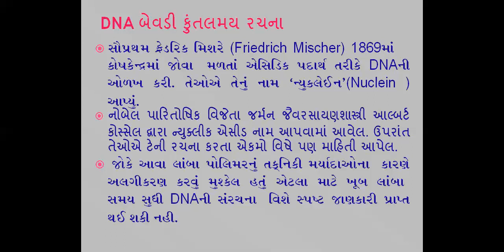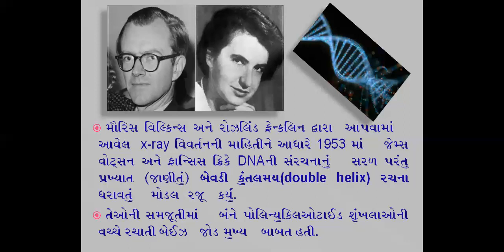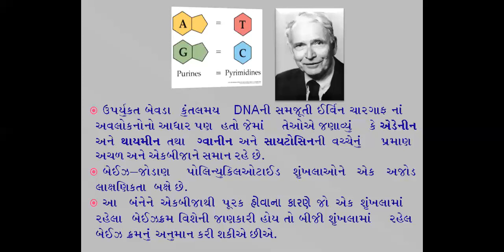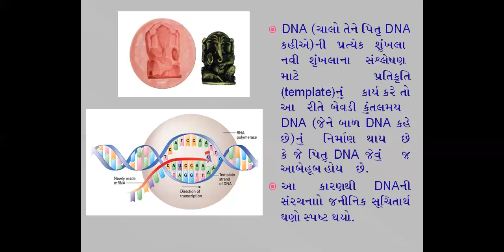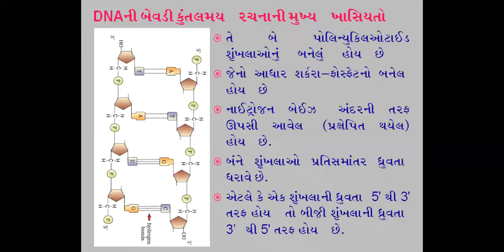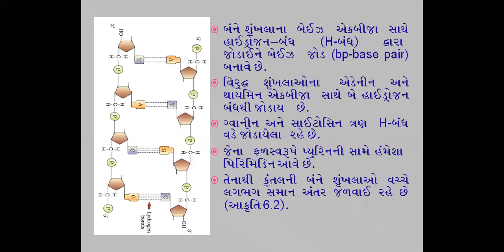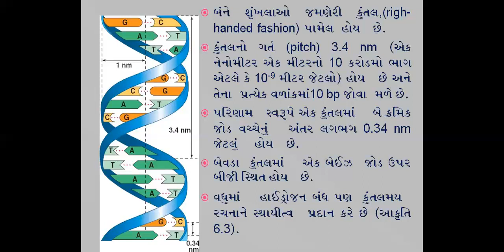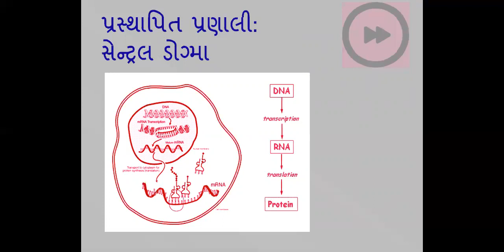SALIENT FEATURES OF DNA STRUCTURE||DNA અણુંની ખાસિયતો|આનુવંશિકતાનો આણ્વીય આધાર|| LECTURE-4